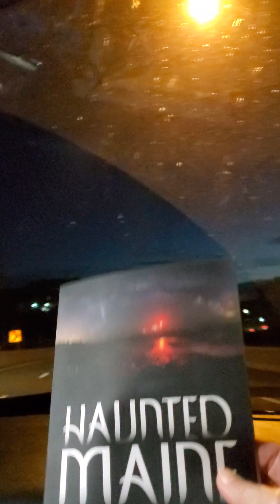September 15, 2023